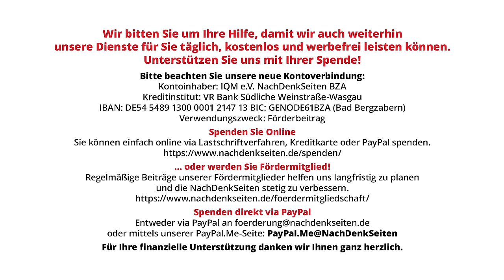Nach Netanjahu-Aussage: „From the river to the sea”-Slogan auch bei proisraelischen Demos verboten?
Bundesinnenministerin Nancy Faeser hatte Anfang November 2023 die Parole „‚Vom Fluss bis zum Meer‘ (auf Deutsch oder in anderen Sprachen)“ offiziell verbieten lassen. Bei Verstoß drohen Geldstrafen und Freiheitsstrafen bis zu drei Jahren. Am 18. Januar hatte der israelische Premier Benjamin Netanjahu diese Parole genutzt und erklärt, „in Zukunft muss Israel das gesamte Gebiet vom Fluss bis zum Meer kontrollieren“. Vor diesem Hintergrund kam in der Bundespressekonferenz am 24. Januar die Frage auf, ob das Verbot auch greift, wenn damit auf einer Demo in Deutschland die Existenz eines palästinensischen Staates negiert wird. Die Antwort der Sprecher vom Innen- und Justizministerium zeugen von der ganzen Widersprüchlichkeit dieses Verbots.

Artikel veröffentlicht am: 29. Januar 2024 um 12:20